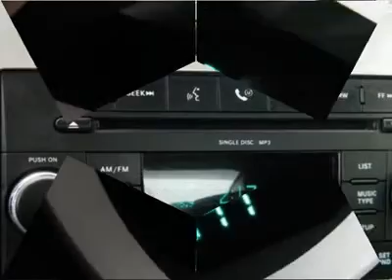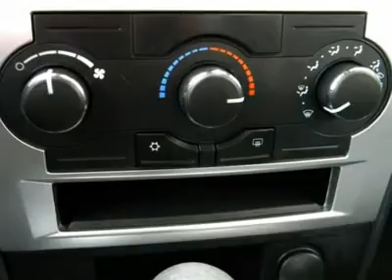2009 DODGE CHARGER Cornelius, NC FP95225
2009 DODGE CHARGER Cornelius, NC
Stock

264** PER MONTH!! Talk about reliability! Doesn't have a scratch on it! Real Winner! When was the last time you smiled as you turned the ignition key? Feel it again with this great-looking 2009 Dodge Charger. Take this fire-breathing Charger down the road, and fall in love with REAL driving all over again. New Car Test Drive said it ...has all the necessary ingredients, from an impressive line of engines to state-of-the-art electronic technology to the right mix of suspension and wheel-and-tire componentry to stand-out styling... It is nicely equipped. This certified vehicle comes with full coverage for 6 years/ up to 80,000 miles.